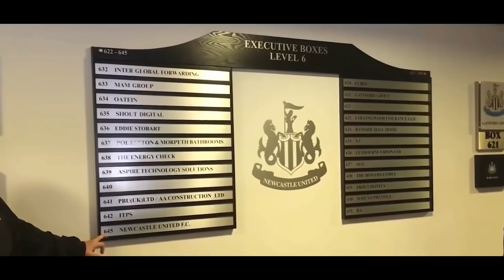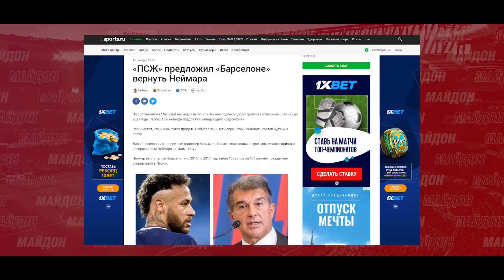ТОҶИКОНРО ДАРВОЗАБОН ШАРМАНДА КАРД! ЛЕГЕНДАИ БАРСА АЗ ПСЖ БАРМЕГАРДАД! ИН МЕССИ АСТ?